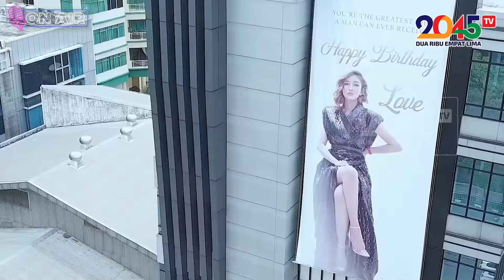Mazdjo Pray: JURAGAN99 DKK PUNYA DOA !! BIKIN MERINDING !! (Oposisi69 FM #81)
Soal Juragan 99, semua bakal kebongkar!